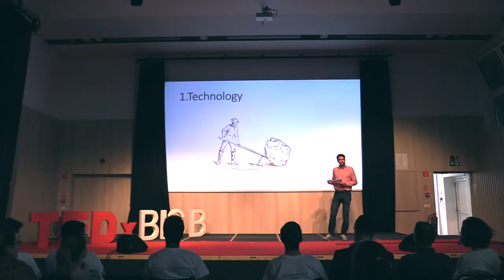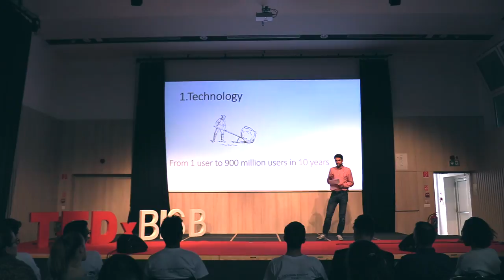Three step recipe to maximize your impact. | Ján Lunter | TEDxBISB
Jan gives a beautifully simple three step recipe to maximise your impact. It is as easy as one, two, three. Jan is an entrepreneur in the field of Information Technologies. A graduate of the Télécom ParisTech University in France. Co-founder and CEO of the company INNOVATRICS, which has been developing and providing fingerprint recognition solutions since 2004. Jan is an author of the algorithm for fingerprint analysis and recognition, which regularly ranks among the top in comparison tests. Besides the long-term development of fingerprint recognition software, he is also dealing with image processing for face recognition